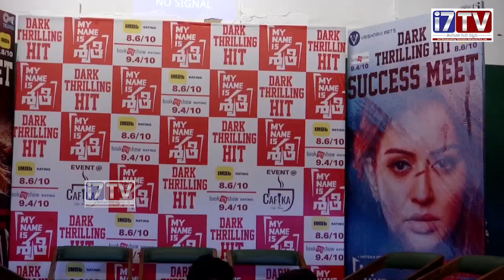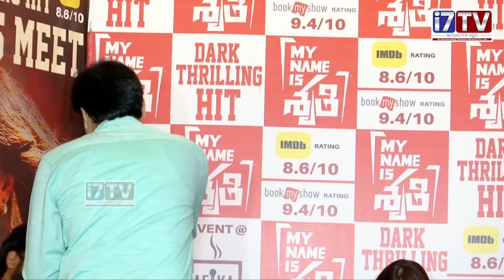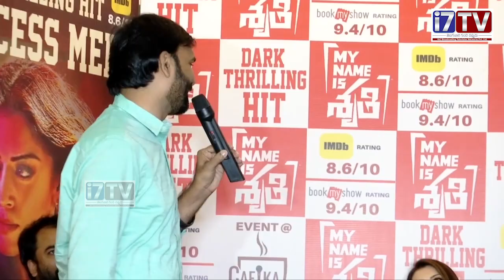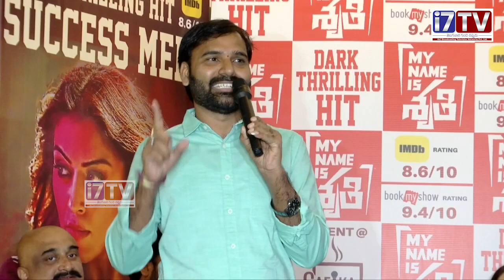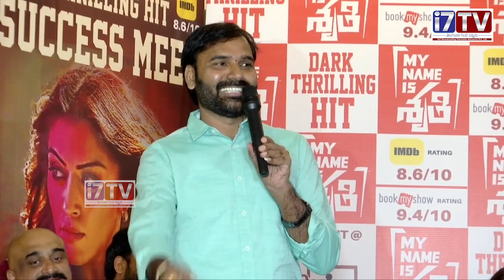My name is shruthi success meet | Hansika | My name is Shruthi Hasan | i7 Tv Live